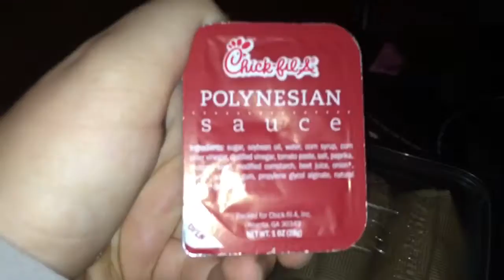Vegan what I Eat in a Day!! + some workouts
Heey YouTube!! So this is what I eat in a day, even though it changes everyday pretty much, I forgot to mention lunch , because I skipped it today but I usually eat fruit, salad , or carbs of some kind!

❤️TO SUPPORT ME AND MY CHANNEL, CLICK THE LINK❤️ ❤️ I love creating videos for all my subscribers. I film and edit everything on my IPhone, I would love to one day get a real camera, with a actual ring light and not a cheap lamp as my lighting. I've made YouTube videos my whole life and if you know me in real life you know that's what I love to do!! But you absolutely don't have to. I LOVE YOU, YOU BEAUTIFUL CREATURE❤️❤️❤️

-3 ~~